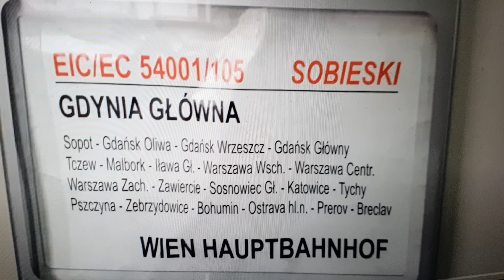Pociąg EIC Sobieski Przyłapany na stacji PKP Żagań "Marzenia" ACME-55258 i ACME-52741 H0 1:87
Pociąg EIC Sobieski Przyłapany na stacji PKP Żagań
Marzenia może kiedyś z elektryzują sieć trakcyjną w Żaganiu  i będą takie pociągi śmigać a narazie śmigają na makiecie tu wszystko dozwolone hihi :)
Miłego oglądania :)